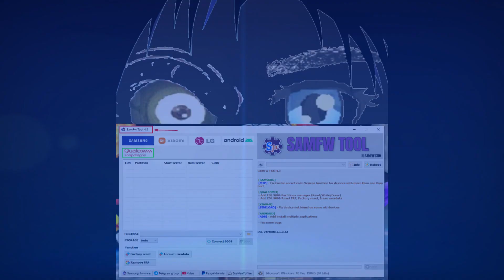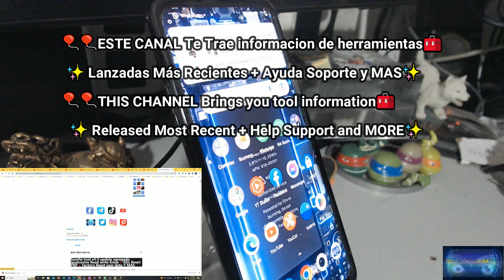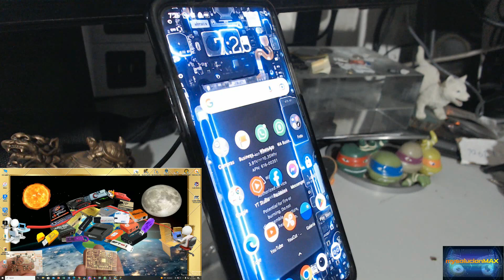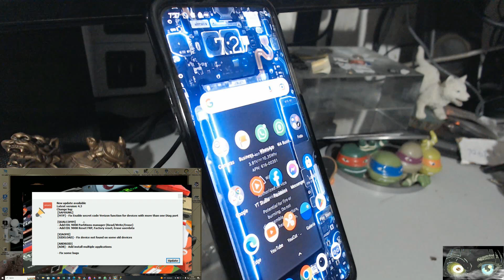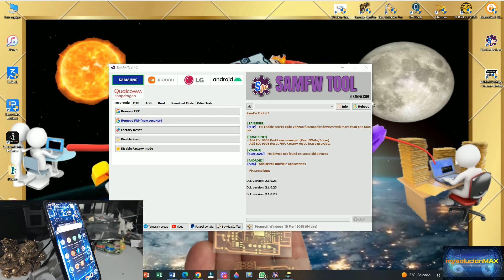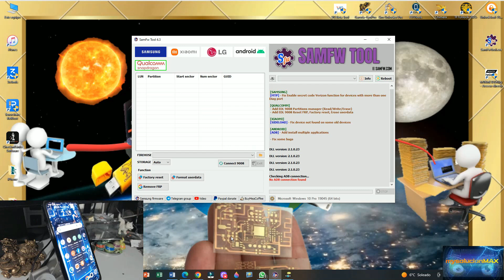Samfw tool v4 3 update Agregado qualcomm Read write Erase + EDL Reset FRP + Factory Reset user data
🧿JO AQUI

Renta o Servicios
Unlock Tool
2 horas 6 dólares
Todo el día 13 dólares

Renta o Servicios
EVONDT Tool
2 horas 6 dólares

Renta o Servicios
Sigma full
NCK
UMT
Z3X Samsung + LG
octoplus Samsung
octoplus LG
octoplus FRP
Preguntar

📢AYUDA SOPORTE Y MAS👍👌
📢Manda mensajes a cualquiera de mis Redes
📢 PARA AGREGARTE AL GRUPO
📢💣Aquí💥💨

iphone 5se hasta X en Hello ios 12 A 16 Bypass NO Señal con unlock tool
iphone 7 o plus en Hello ios 12 A 16 Bypass NO Señal con unlock tool